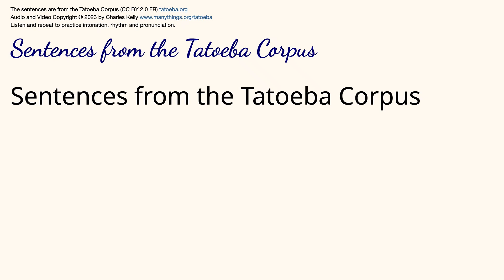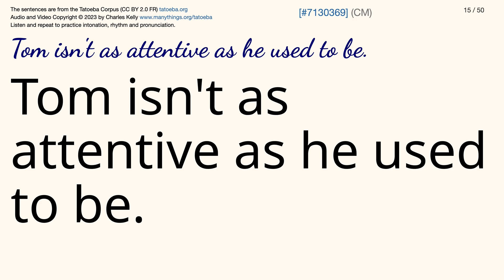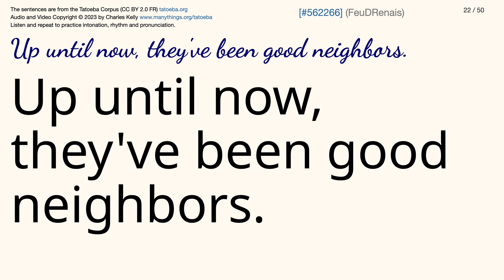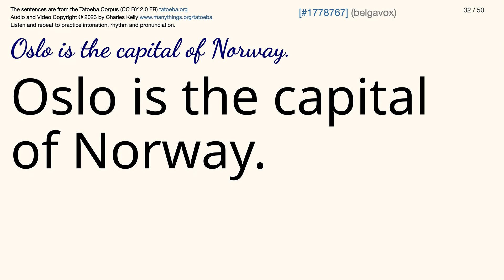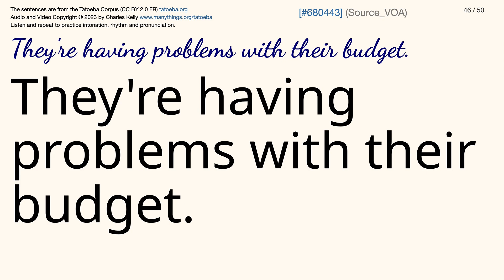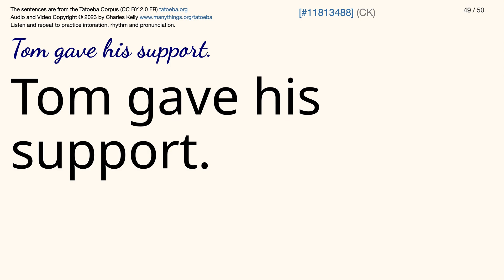English Sentences 088 from the Tatoeba Corpus - 50 Listen and Repeat Sentences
50 Listen and Repeat Sentences with a real American English voice.

🍎 Invitation